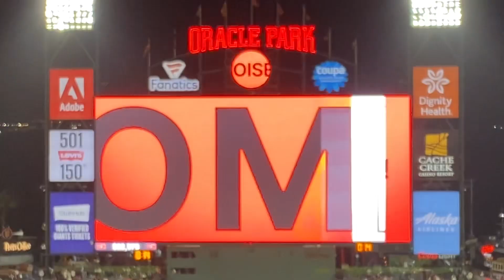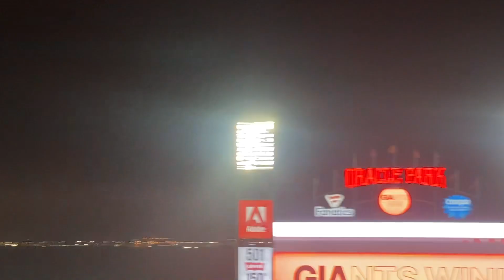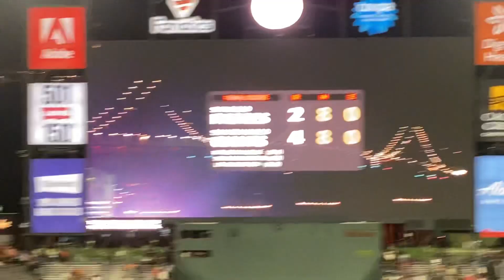San Francisco Giants 10-Game Win Streak Oracle Park 6/21/23